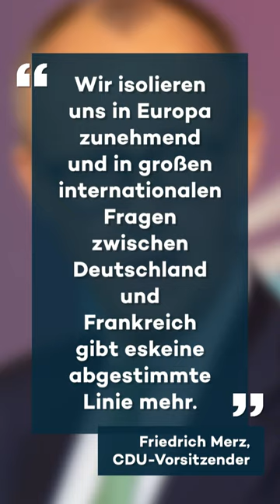KRITIK von MERZ: Scholz soll Schuld an Isolation in Europa haben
Eure ProSieben-newstime